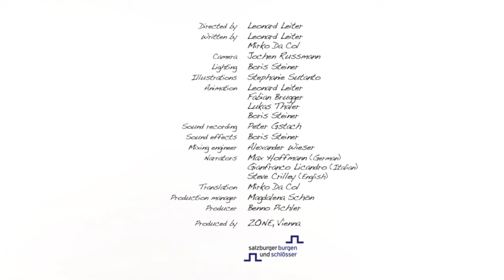Mauterndorf Castle - The Wishing Door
Salzburg's Castles and Palaces

Production of a series of eight animations and image clips (in Italian, German and English) that investigate the myths and legends surrounding the castles and palaces of Salzburg. These are the Hohensalzburg Fortress, the Residenz Palace, Mauterndorf Castle and the Events Fortress Hohenwerfen.

Produzent: Benno Pichler
Producing Lead: Magdalena Schön
Regie: Leonard Leiter
Book: Leonard Leiter, Mirko Da Col
Camera: Jochen Rußmann
Light: Boris Steiner
Illustrationen: Stephanie Sutanto
Speaker: Max Hoffmann (german), Gianfranco Licandro (italian), Steve Crilley (englisch)
Translation: Mirko Da Col

Commissioned by: Salzburger Burgen & Schlösser